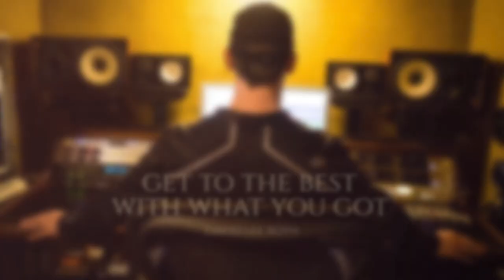Winslow Ct Audio trailer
Winslow Ct. Studio, a vintage music recording studio based in Los Angeles, CA opens the doors & shares insights on capturing musical moments

Photos from Craig Parker Adams archive & M. Ramirez-Adams Photography